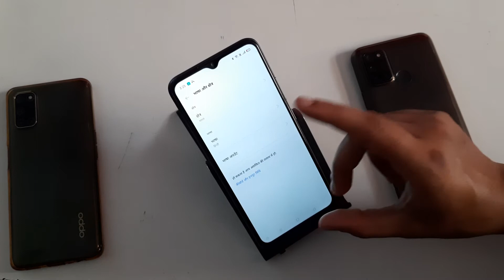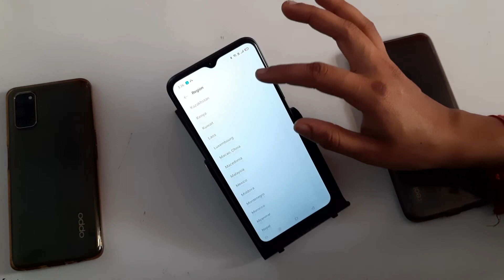Realme C25 how to change language and region , Bhasha and Kshetra kaise change Karen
realme c2 language setting  aur Kshetra ke change Karen
how to change keyboard language in realme c2
realme 5i region setting stage
realme region missing
realme 5 language setting
change language region realme